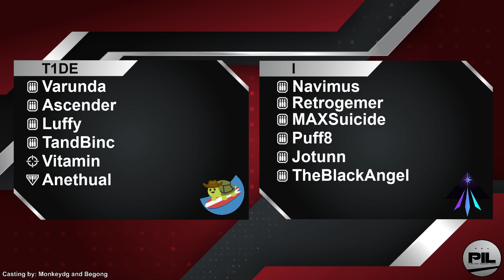[PIL2] Game 34 : T1DE vs I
PIL: Season 2 is in full force! The tournament will take place over 5 weekends, as 27 teams battle it out for the top spot.